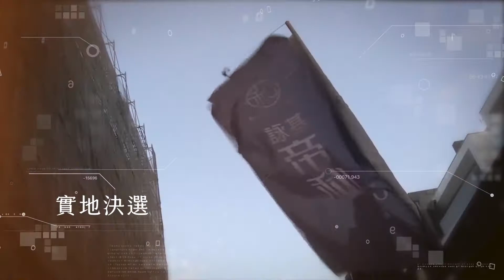109年度「詠基建設-詠基帝和3期」第21屆國家建築金獎實地評鑑